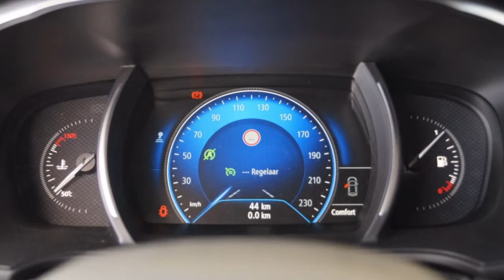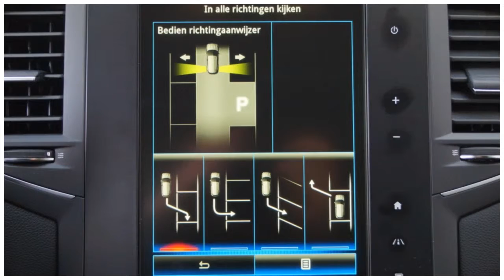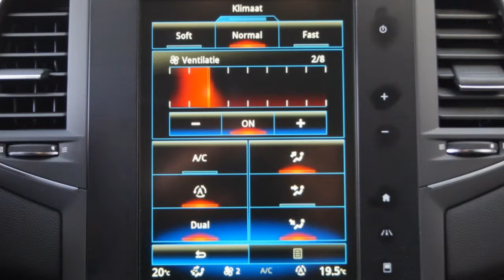Renault MÃ©gane Estate TCe 130 GT-Line NIEUW/ VOORRAAD/ BOSE / EASY PARK